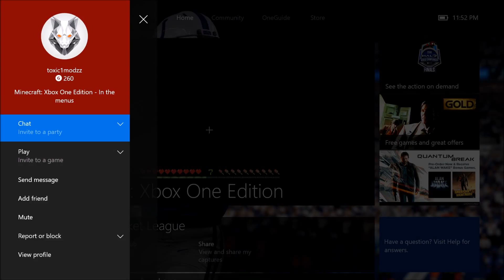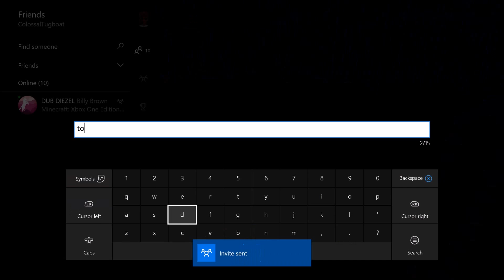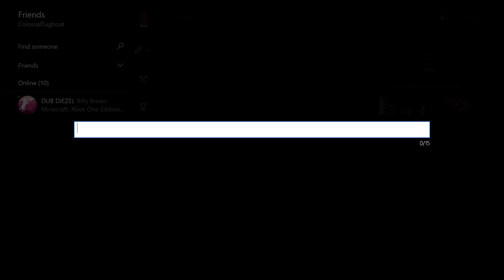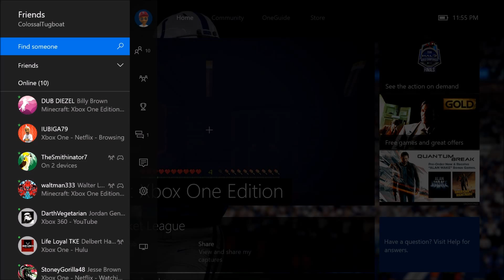MINECRAFT EPISODE 1 HI DUSTIN...?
Working on Xbox One Minecraft Survival (Hard) with waltman333, DUB DIEZEL, and TheSmithinator7.

Still noobie editing and production, it'll get better I promise.

Check me out on twitter @ColossalTboat